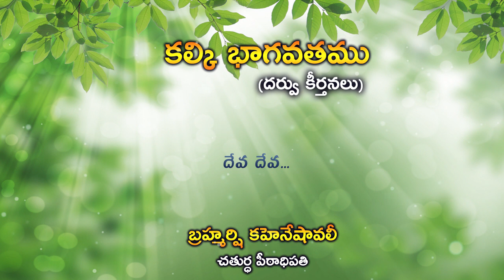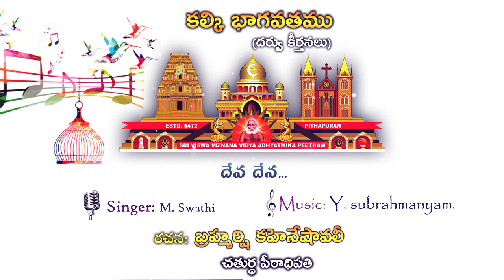Deva Deva | 🎶Kalki Bhagavatam(Keerthanalu) | Kaheneshavali Sathguru(4th Head)🎶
🎶Kalki Bhagavatam(Keerthanalu) | Deva Deva | Kaheneshavali Sathguru(4th Head)🎶
🎶Kalki Bhagavatamu Album (1-5)
🎶Song   : Deva Deva